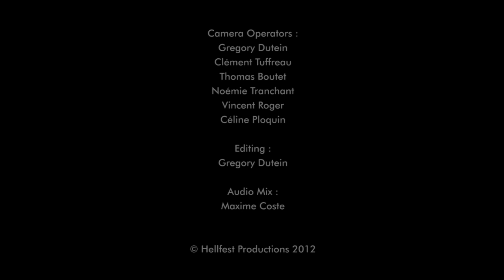DOOMRIDERS live at Hellfest 2012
Camera Operators :
Thomas Boutet
Clément Tuffreau
Grégory Dutein
Noémie Tranchant
Vincent Roger
Céline Ploquin

Editing :
Grégory Dutein

Audio Mix :
Maxime Coste